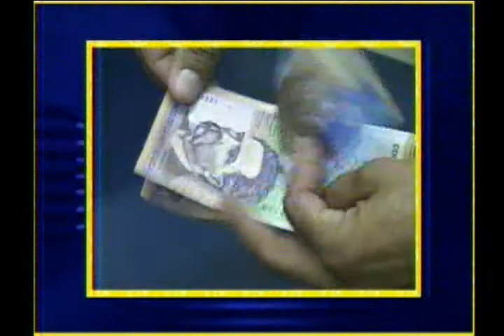Noticiero de Buenaventura del 21 de enero de 2013 parte 7